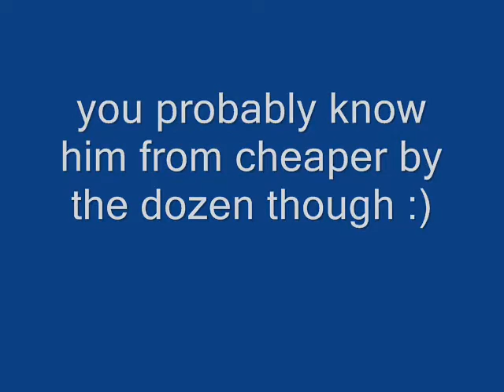jacob smith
creepy video
but ive liked him for like ever